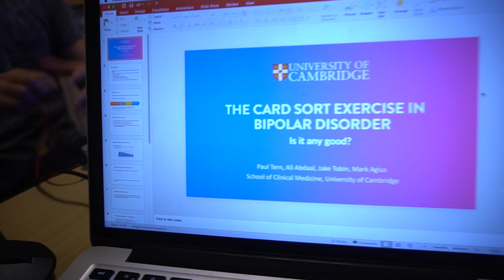Apple picking in the Queen's orchards - Cambridge University medical student VLOG #07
In today's vlog, we visit Sandringham, the Queen's estate, and pick some apples in the orchard. We subsequently demolish those apples and turn them into apple crumble, which we munch on while studying in the evening. Enjoy xx

Who am I:

I'm Ali, a final year medical student at Emmanuel College, Cambridge. This vlogging thing seems quite fun so I'll be vlogging life and other things throughout the year. I'm pretty into music and coding as well, so maybe there'll be some of that on this channel.